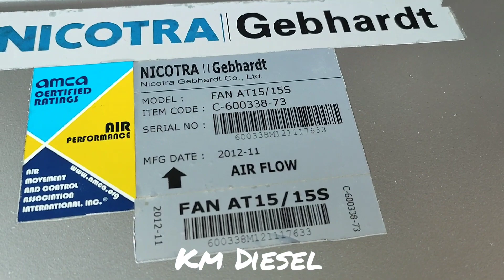Nicotra Fan AT 15/15S - Blower Nicotra AT15/15S - Nicotra Exhaust Fan AT 15/15s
Nicotra Fan AT 15/15S - Blower Nicotra AT15/15S - Nicotra Exhaust Fan AT 15/15s, Kondisi second siap pakai, bisa di cek ke Workshop